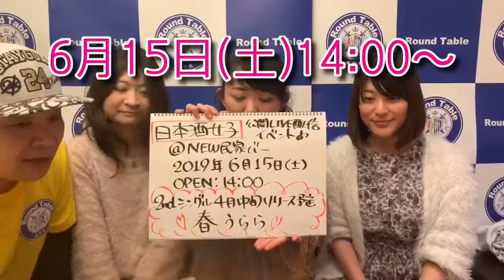告知CM【Round Table Channel】第2回『Bistro RT』〜日本酒女子 公開Live配信イベント～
Round Tableがお届けするBistro RTイベント。
Bistro RTでは、様々なショーをYouTubeのRT Channelにて配信していきます。

第2弾は、日本酒女子さんをお招きしての公開ライブ配信イベントとなりますっ！

‹詳細›
■日程　：2019年6月15日（土）
■時間　：OPEN 14時
■住所　：東京都文京区本郷1-25-8 本郷ヒルズ1F
■参加費：3,500円 ※軽食＋1Drink付き＋ステージチャージ込み ※2杯目以降は、C/Dで精算
■定員　：15名 ※オールシッティング

★公開ライブ配信イベントの出演者募集中！